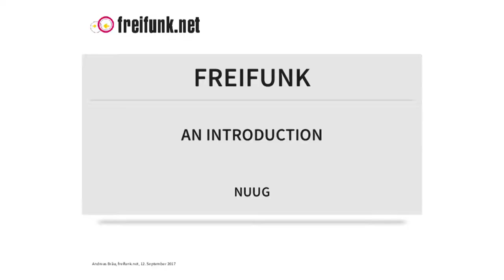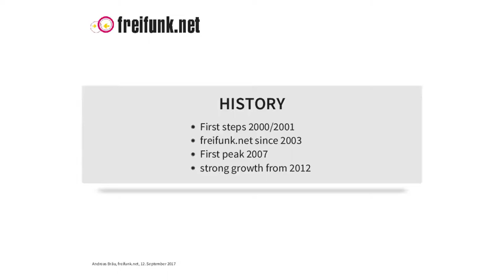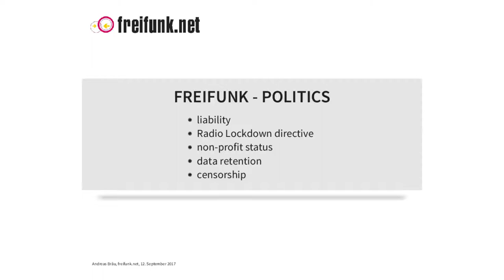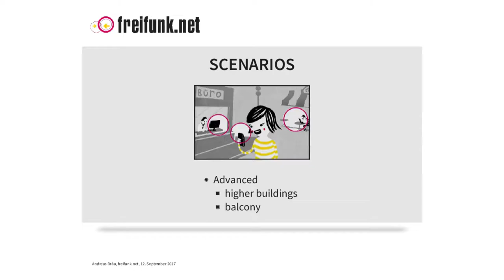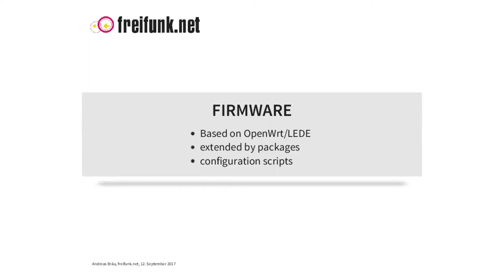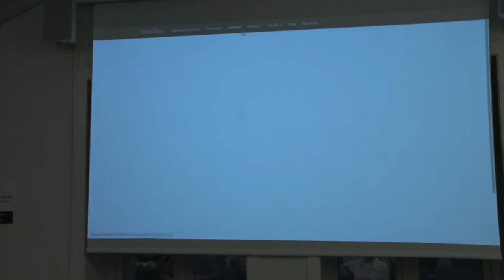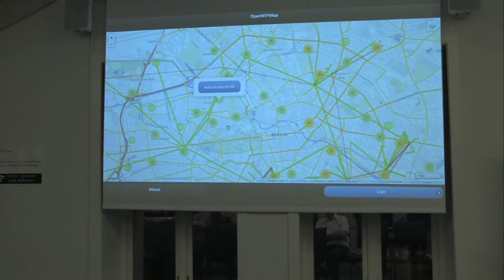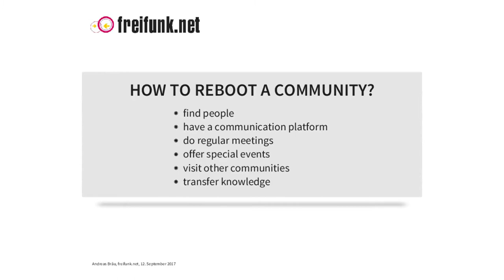Introduction to freifunk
Starting with the history of Freifunk Andreas will give an overview on Freifunks goals and vision. It is also a history about their devices and the software they use for that. Another topic will be their social and political impact in Germany and the EU. He will also talk about how Freifunk organizes with more than 400 local communities. There will be enough time and room for questions, as well.